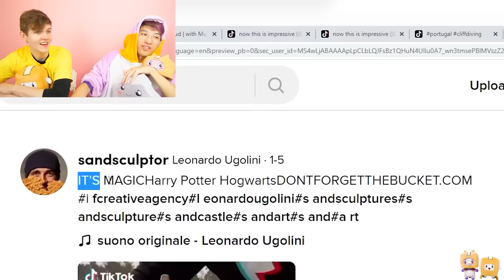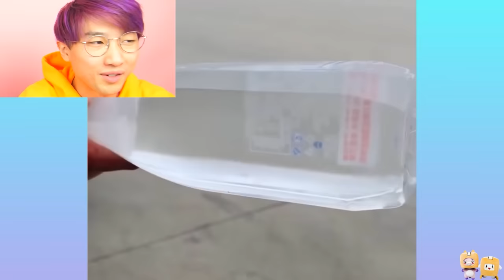IMPOSSIBLE *TRY NOT TO SAY WOW* CHALLENGE! *SCULPTURE ROBOT BOXY BOO*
LankyBox World!